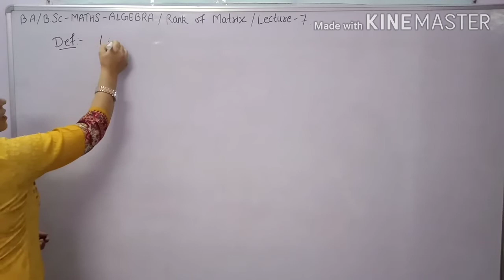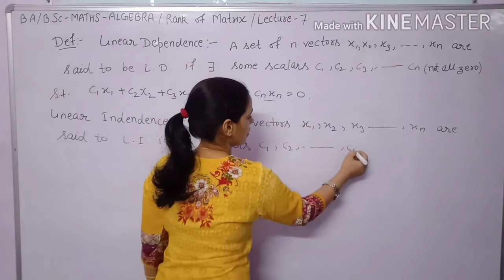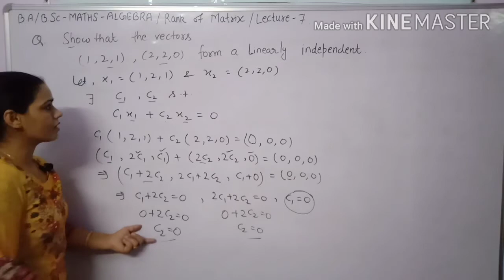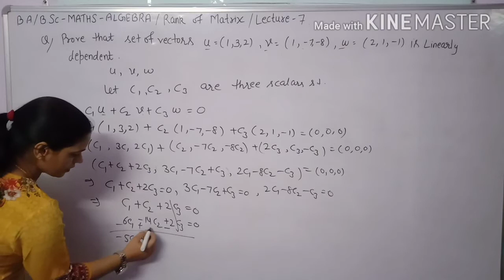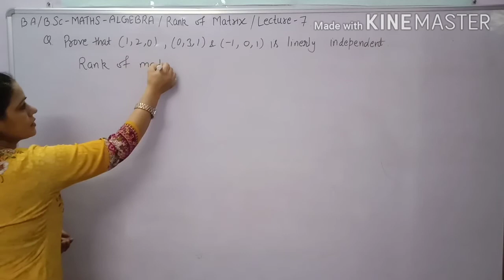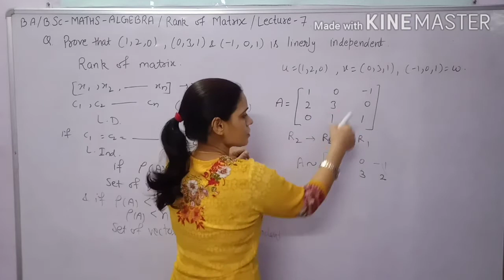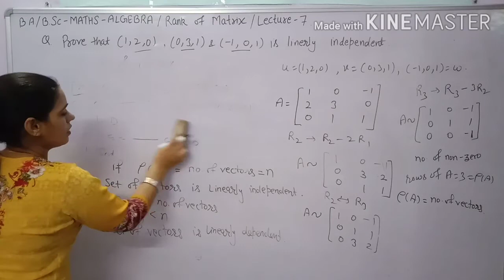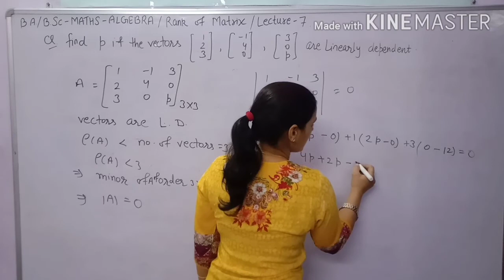Basic Concept of Linear Depandanc & Independence | B.A / B.Sc / 12th /JEE mains / NDA / M.Sc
In this video,you learn some practical problem based on linearly Dependent Set and Independent Set.How to find the set of vectors Linearly Independent and linearly Dependent using the method of Rank of Matrix.

Find the value of any component of vector when set of vector is Linearly Dependent.

Basic concept of linear Dependence and independence class 12th, b.a,b.sc, m.sc,NDA,M.Sc entrance,JEE Mains and other competitive exams.